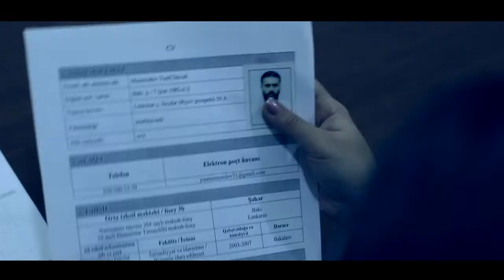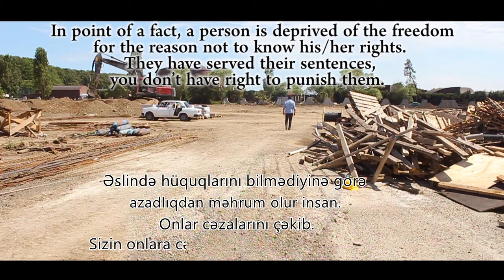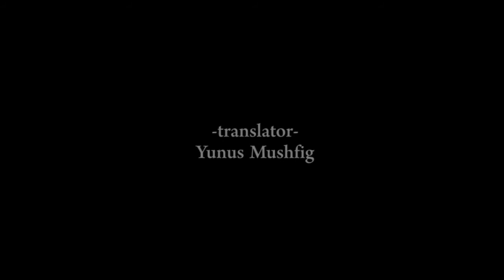PUNISHMENT | Award Winning Short Film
The screenwriter and director ToURALone, award winner of Booktrailer Festival in current year, was crowned the title of first place of “A contest of short movie video clips on human rights”  held in co-organization with the Ministry of Youth and Sports of Azerbaijan Republic and  “MZ Production” with his next movie.

Short movie "Punishment" is filmed about an integration of the prisoners to society and their problems on social adaptation.

director – Tural Karimov (ToURALone)
producer - Orkhan Jahangir
cameraman - Zamin Samadov
editor - MubarizIsayev
screenwriters - Shacky ARG and ToURALone
cast - Orkhan Jahangir, "Honoured Art Worker" Adil Zeynalov, Parvin Jafarzadeh, Khalid Gasimzadeh, NuranaAliyeva, Zohra Kazimova
voice readout  by Ismayıl Jafarli
subtitles in English translated by Yunus Mushfig

Yusif at the age of 30 newly was released from a prison and some day he decided to phone his friend in jail. While talking to him, Yusif tries to encourage hope that things are going swimmingly in liberty - he found a job in a good place, his family is with him and the people don’t think of him as a murderer. I wonder if everything is going well.

We thank to ARB Cənub TV (South), Maximum Education & Consulting, Samaya Mammadova (Head of MYSA press service) and Kamil Guliyev (a principle engineer of Olympic Sports Complex of  Lankaran city) for their supports in shooting!

According to statistics, the majority of persons who return back again to jail are ones who fail to complete his\her social adaptation period.
In point of a fact, a person is deprived of the freedom for the reason not to know his/her rights. They have served their sentences, you don’t have right to punish them.